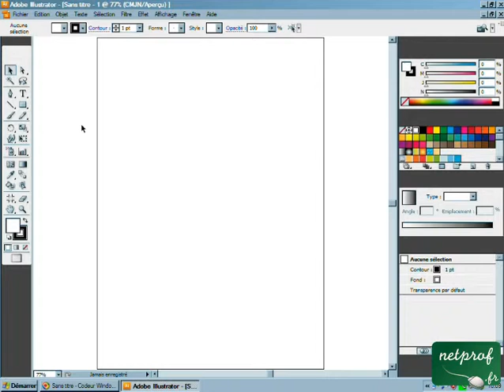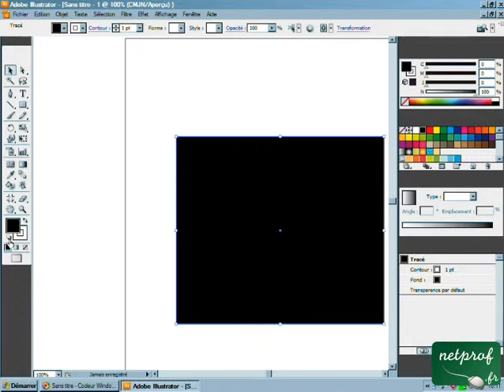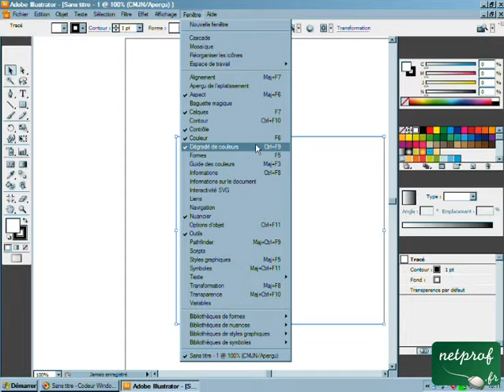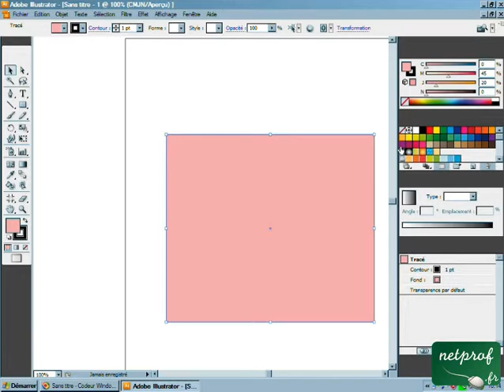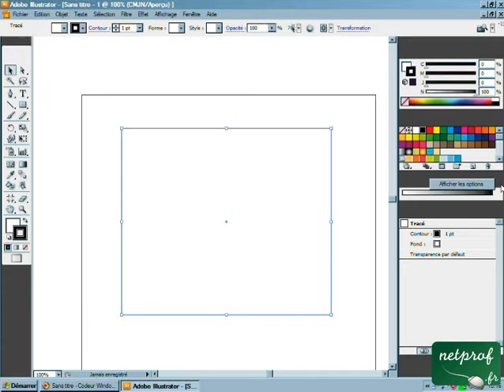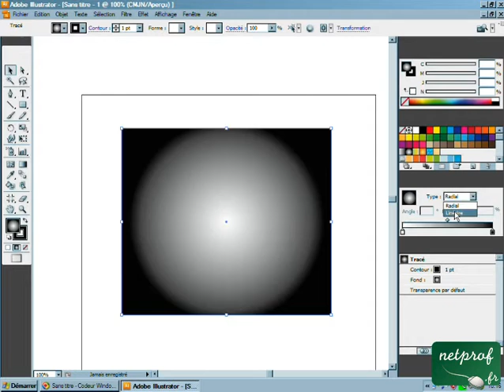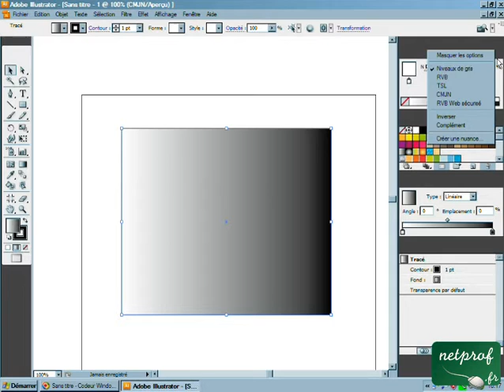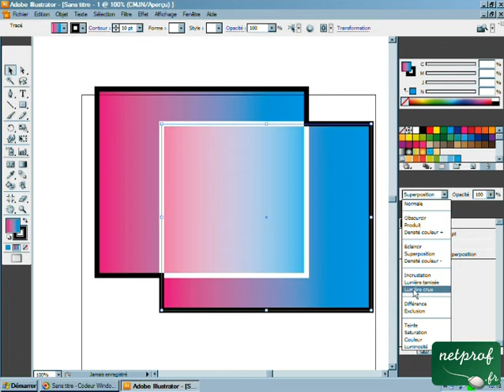Illustrator CS3 : La Couleur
Cours netprof.fr de Informatique / Illustrator
Prof : Simon